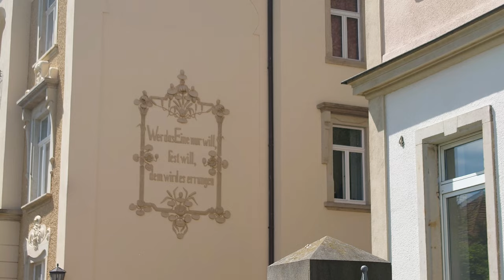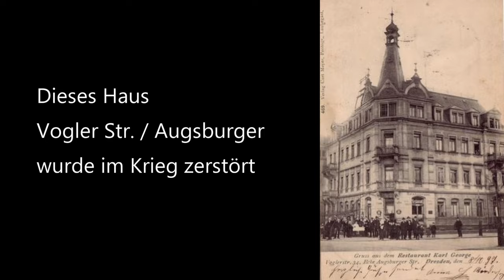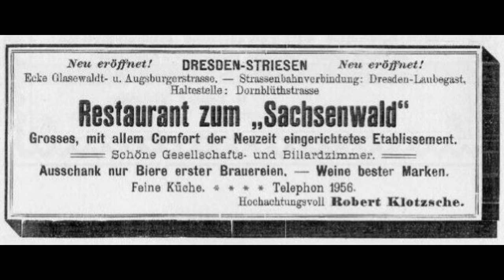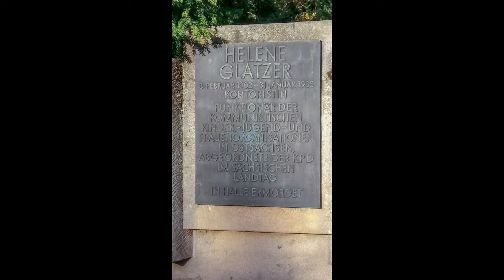Mit der Straßenbahn durch die Augsburger Straße, Alte Straßenbahnstrecke durch Dresden Striesen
Auf der Suche nach alten Straßenbahnrelikten in DD-Ost
mit der Bahn über die Augsburger Str.
Suche nach übriggebliebenen Relikten von der alten Straßenbahnstrecke in Dresden Strießen

Anhand der Stadtpläne von 1911 und 1938 suchte ich nach übriggebliebenen Zeichen der alten Straßenbahn-Linienführung.
Ein paar Fahrleitungsrosetten bzw. Hausrosetten sind noch vorhanden.
Oftmals ist am unterschiedlichen Straßenpflaster zu erkennen, wo hier die Schienen lagen.

Musik

Fotos

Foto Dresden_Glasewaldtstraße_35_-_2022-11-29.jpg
Beschreibung
Deutsch: denkmalgeschütztes Wohnhaus Glasewaldtstraße 35 in Dresden
Datum 29. November 2022
Quelle Eigenes Werk
Urheber Adornix
Diese Datei ist lizenziert unter der Creative-Commons-Lizenz „Namensnennung – Weitergabe unter gleichen Bedingungen 4.0 international“.

Foto Gedenktafel Lene Glatzer am Barbarossaplatz
Beschreibung: Gedenktafel für Lene Glatzer am Barbarossaplatz
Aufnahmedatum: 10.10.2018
Urheber: Wolfgang W
Herkunft (Quelle): selbst fotografiert

Nützliche Links zum Thema

Adressbuch Dresden 1938 alle Jahre ab 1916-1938 online vorhanden

Alte Straßenbahnlinien

KoerniDD 2023